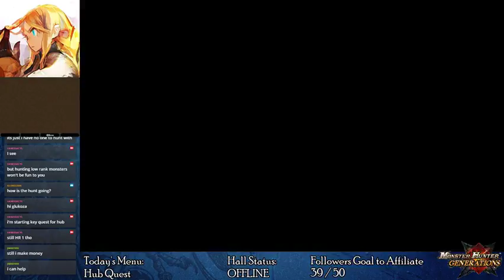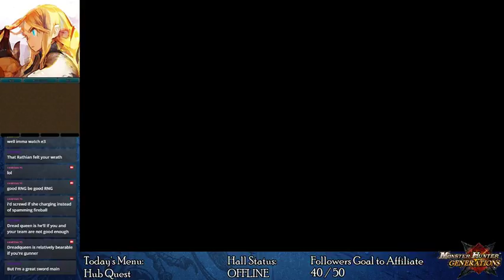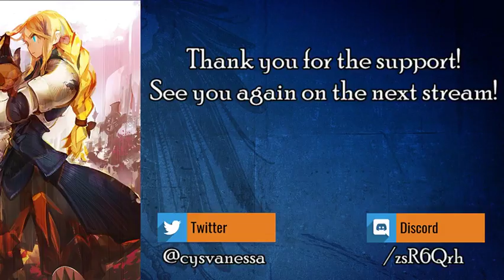[MHGen] [No HUD] Starting over while waiting for MHGU! - 20180612